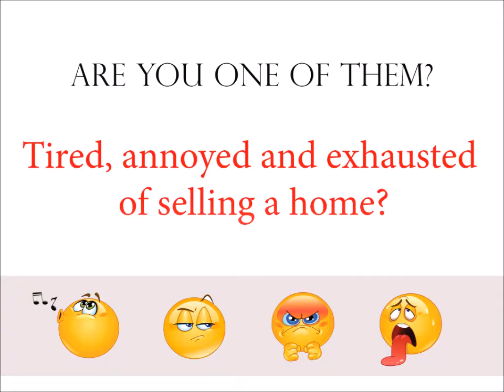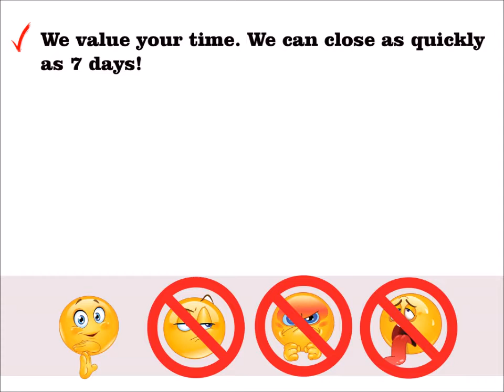SELL YOUR HOUSE FAST FOR CASH Crestwood Washington DC | We Buy Houses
The benefits of a cash sale are real:
money fast

You don’t have to deal with a lot of people just “kicking the tires” and checking out your property for fun. We don’t waste your time. This is our business. That means you can sell your house fast in Crestwood Washington DC

You don’t need to deal with any paperwork. We have it all covered. We buy houses in Crestwood Washington DC.

Working With A Reputable Crestwood House Buyer / Investor:
Always make sure that your cash buyer is reputable. At CashHouseBuyersPA.com, We buy houses in and around Crestwood Washington DC. We offer over a dozen great references of past sellers we’ve helped, check out our testimonials and we’ll be happy to answer any questions you have so that you feel comfortable.

We pride ourselves on being a strong part of the Crestwood community.  Our local mission is to help local Crestwood Washington DC homeowners who need to sell your Crestwood house fast do it quickly, at a price fair to you, and to help improve the beauty of neighborhoods one house at a time.

If you’re wondering about selling your house for cash in Crestwood or just need to sell a property near Crestwood, we can help you.